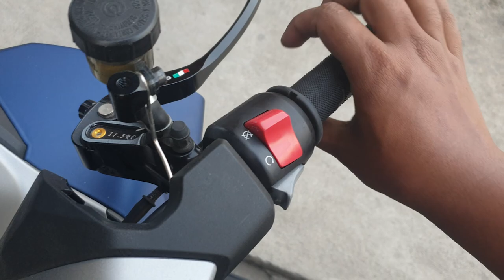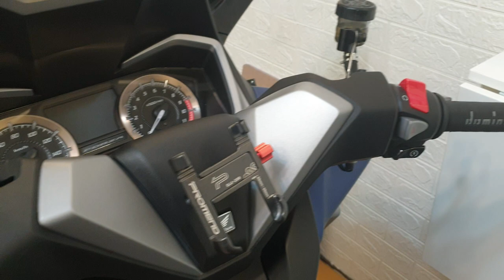เปลี่ยนปลอกแฮนด์ | FORZA350